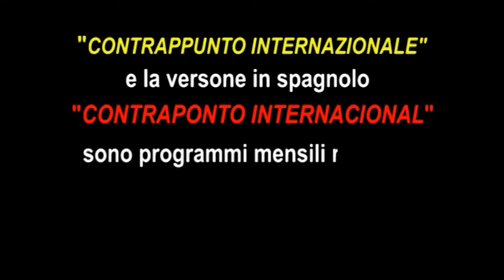ARGENTINA 2016 8a PARTE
Argentina - MemoriaStorica - Anlisi delle elezoni del 2016 con Luciano Vasapollo e Rafael Correa